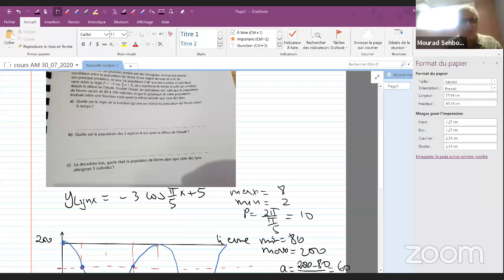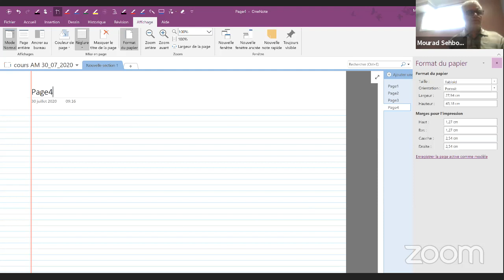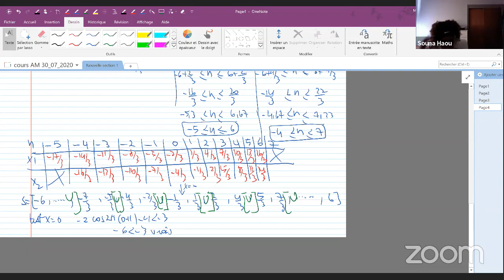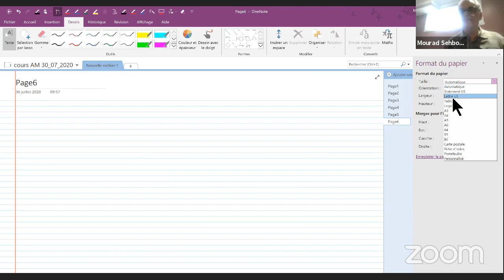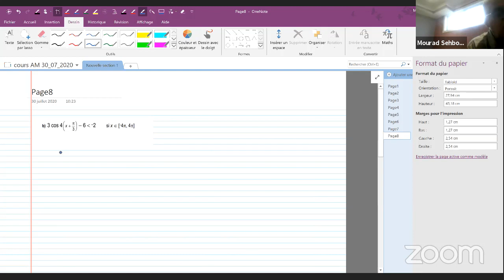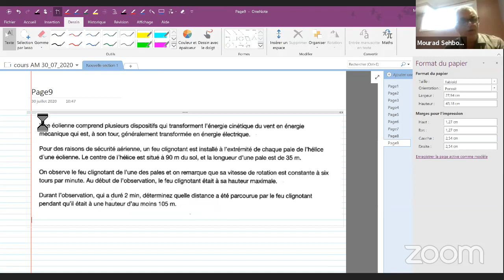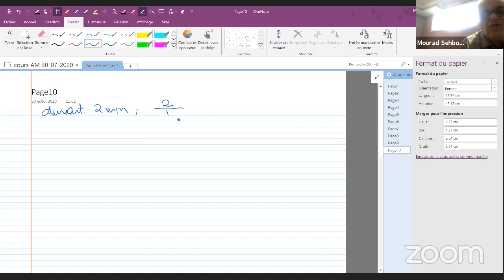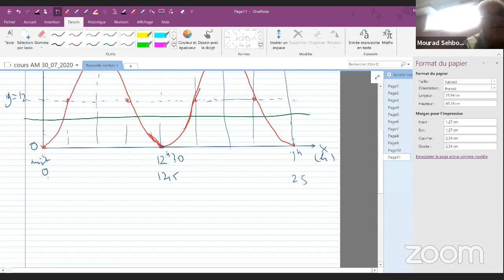Maths 5SN, 5TS 8h30 - 12h.